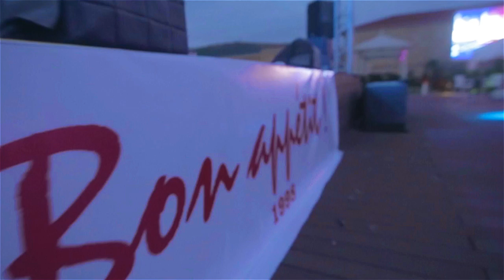Retro Party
Organized by ARTISHOK EVENTS
localation Mambo Beach Club
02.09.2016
video by ALVIN MAHMUDOV